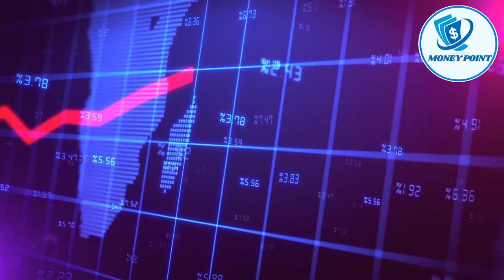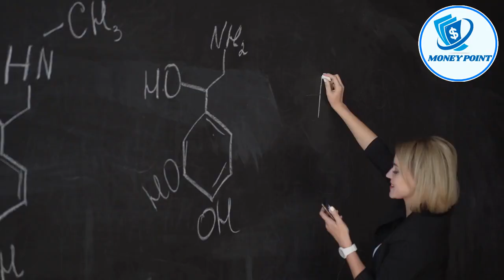DON'T MISS OUT on YOUR $1,800 Social Security CHECK: May 2023 MAILING SCHEDULE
If you or someone you know receives Social Security benefits, you'll want to stick around for this important update. The Social Security Administration has announced the exact mailing dates for May 2023's monthly checks, which will be for more than $1,800. In this video, we'll share with you when you can expect to receive your payment and what you should know to avoid any potential issues. So, let's get started."

Make Money Online - Ultimate Guide

Description: This channel videos is the ultimate guide to making money online. It includes a variety of videos covering different methods, tips, and strategies to help you earn money from the comfort of your own home. Whether you're looking for a side hustle or a full-time career, these videos will provide you with the information you need to succeed in the online world. Start watching now and take the first step towards financial freedom!

The investment and online earning information and comments contained in this program are not within the scope of investment consultancy. Only personal experiences are shared and no investment incentives are provided. Investment consultancy services are provided within the framework of an investment consultancy agreement to be signed between brokerage firms, portfolio management companies, non-deposit-taking banks and customers.

The information and comments provided here are based on the personal opinions of those who express them. These opinions may not be suitable for your financial situation and risk and return preferences. Therefore, making investment decisions based solely on the information presented here may not yield the expected results. Additionally, the results that individuals achieve are the responsibility of the investors themselves, not the program servers.

Investment opportunities?
Stock market investment,
Debt management,
Investment opportunities,
Financial freedom,
Best investment instruments,
Cryptocurrencies,
Investment strategies.
DON'T MISS OUT on YOUR $1,800 Social Security CHECK.
Cryptocurrency investment,
Investment planning,
Investment experts,
Ways to make money online.
May 2023 MAILING  SCHEDULE.
Extra income opportunities,
Budget management?
Credit card points,
Gold investment,
Savings accounts?
chatgpt, chatgpt-4